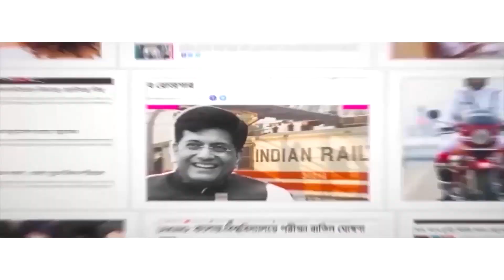মোদী-যোগী রাম-প্রতিযোগীতায় রাম মন্দির থেকে রামল্যান্ড! Know about UP govt’s Ramland project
The Uttar Pradesh has announced its plan to develop a theme park on the lines of Disneyland in Ayodhya. The theme park has been named ‘Ramland’ and it will showcase the story of Lord Ram and attract tourists. This park will provide visitors a unique learning experience. The development of Ayodhya as a global tourism hotspot is part of the ‘Ayodhya Vision 2047.’ The Ramland is one of the numbers of projects that the Yogi government has proposed in order to make UP a religious tourism centre. Watch Aaj Bikel news to know in details.